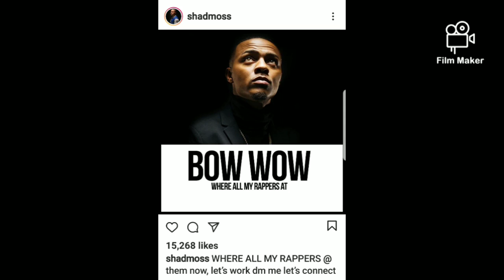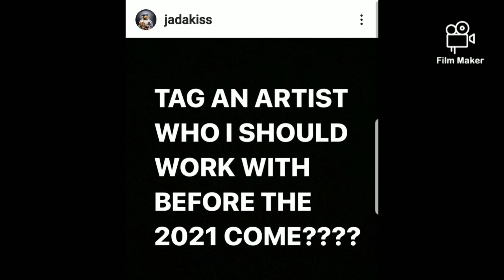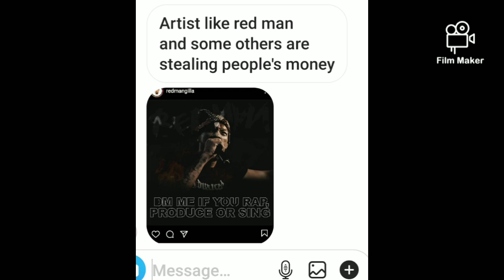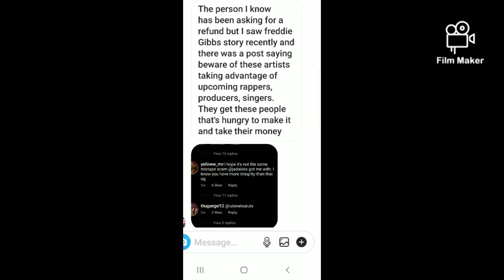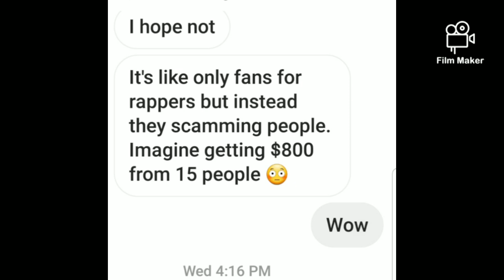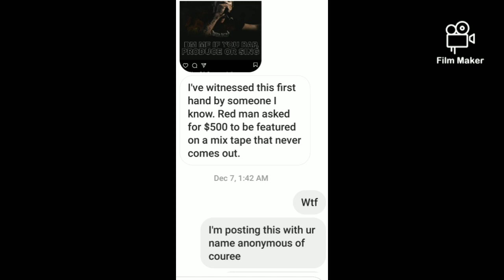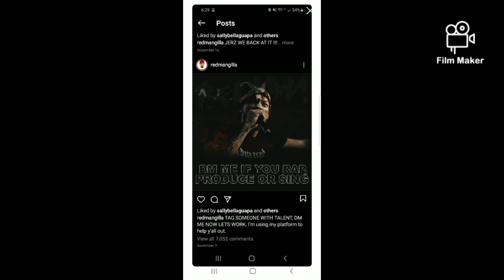Rappers are Scamming Artist on the Come Up Out of Money for Fake Verses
Allegedly a bunch of Rappers have gotten together and planned or not they are scamming new artist out of money